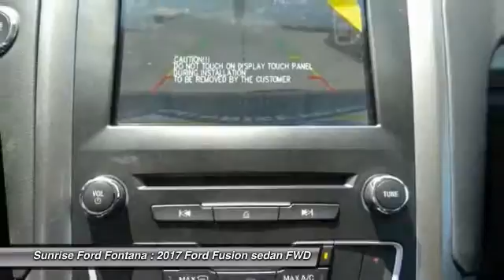2017 Ford Fusion Fontana, Chino, Norco, Moreno Valley, San Bernardino, CA FH3623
2017 Ford Fusion Hybrid SE FWD

16005 VALLEY BLVD.

SUNRISE FORD FONTANA: PROUDLY SERVING FONTANA, CHINO, NORCO, MORENO VALLEY, SAN BERNARDINO, AND SURROUNDING SOUTHERN CALIFORNIA LOCATIONS. THIS SHADOW BLACK 2017 Ford FUSION IS EQUIPPED WITH A 2.0L iVCT Atkinson Cycle I-4 Hybrid, AUTOMATIC TRANSMISSION, AND RECEIVES AN ESTIMATED 43 City/41 Hwy MPG. FONTANA, CA 92335. FONTANA, CA  CHINO, CA  NORCO, CA  MORENO VALLEY, CA  SAN BERNARDINO, CA 2017 Ford FUSION Hybrid SE FWD Stock #: FH3623 | VIN: 3FA6P0LU6HR368169 | 2017 Ford Fusion Hybrid SE FWD Sunrise Ford Fontana